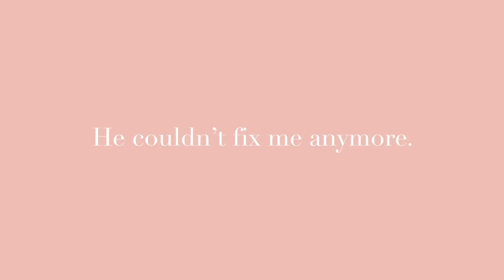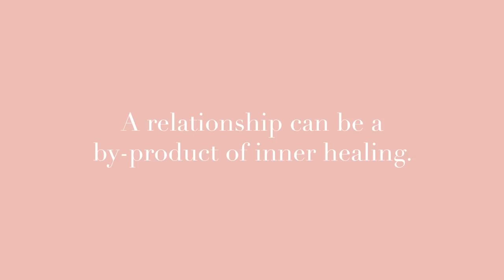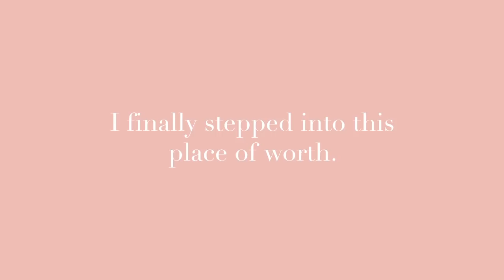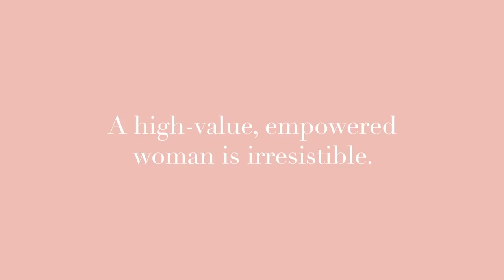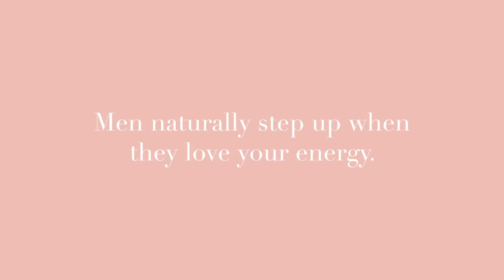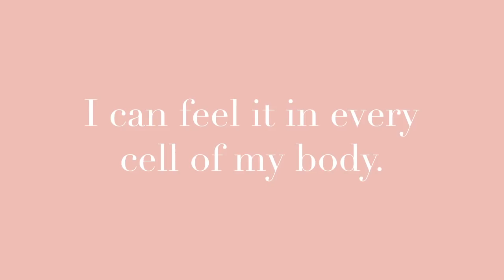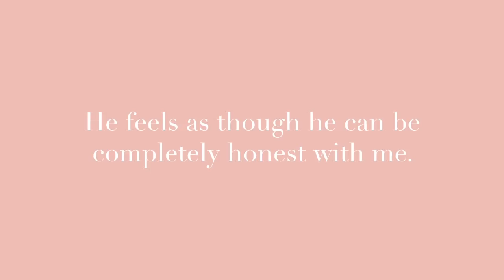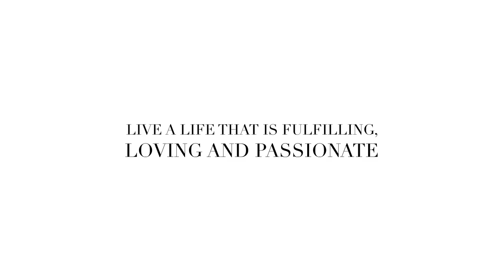How I Manifested My Dream Man!!!